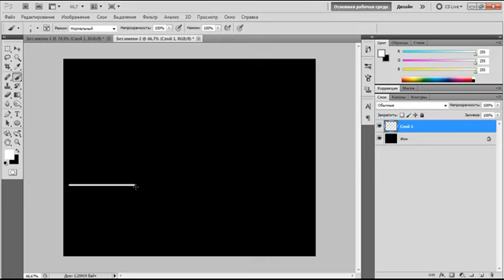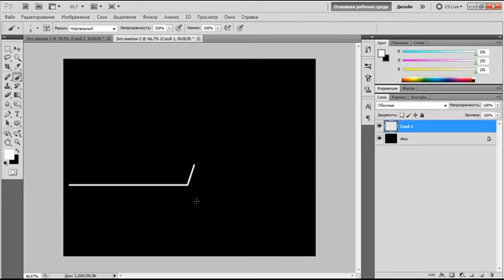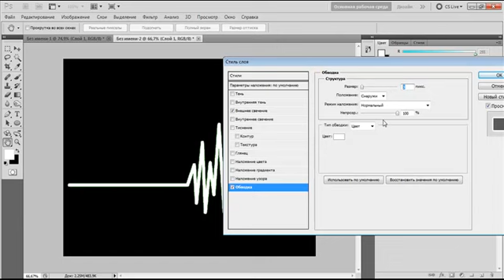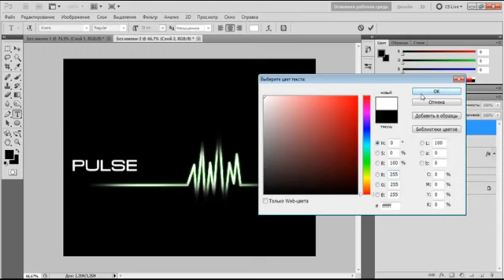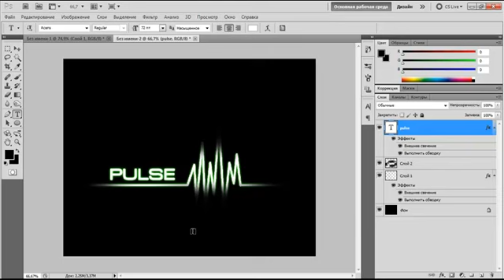Рисуем пульс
фотошоп, обучение, рисуем пульс в фотошоп, photoshop-professional